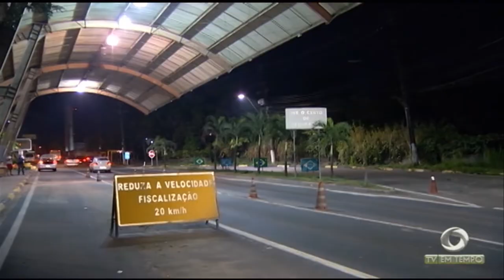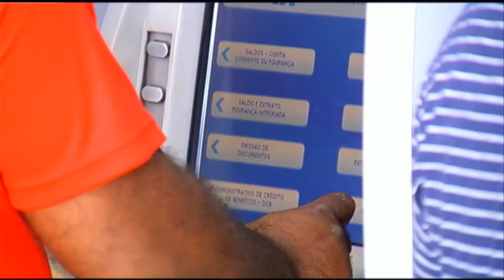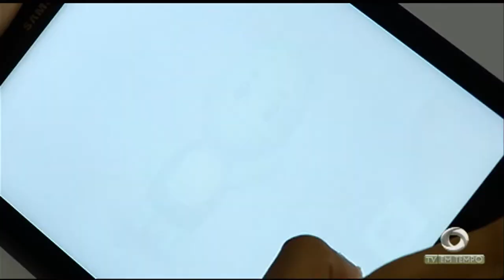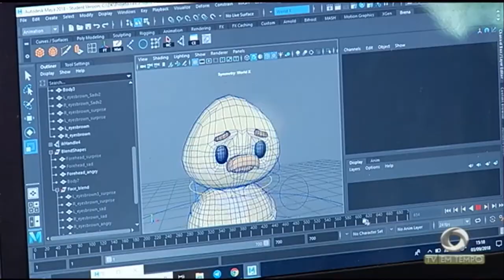Boletim Em Tempo (07.09.2018) Manhã